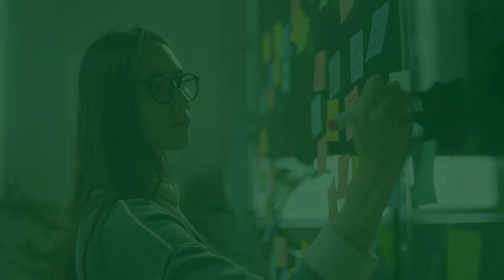Understanding Your Vision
When you answer the question, "Why do you want what you want?" ...

Odds are, the first answer you give isn't the real one. Dig deeper. Delve further. Get frustrated!

Then you'll arrive at a point where you can see your real vision.